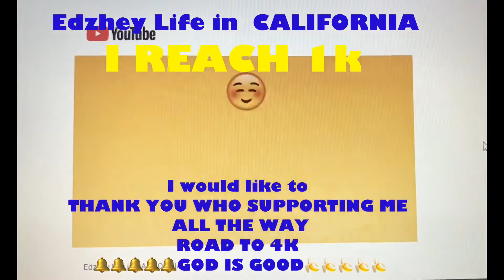Second INTRO I REACH 1000 SUBSCRIBERS.GOD IS GOOD&GOD BLESS US ALL🙏🏻